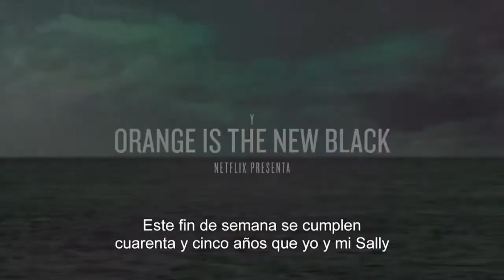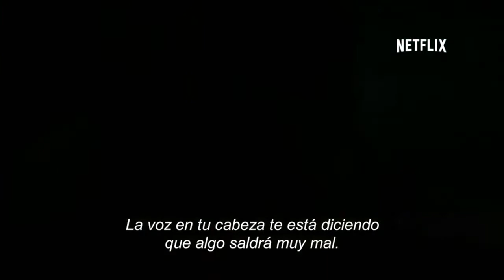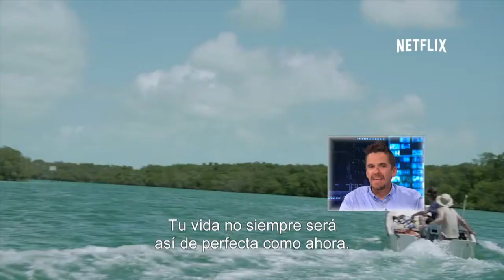Descubre “Bloodline”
Un thriller que te encantará